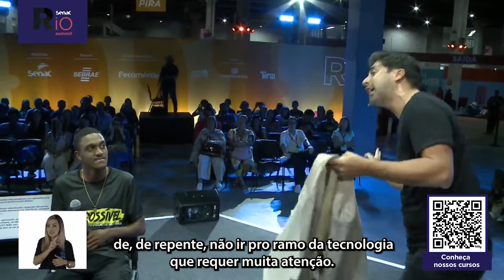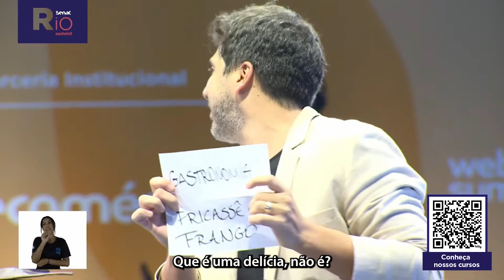DIA #1 - Stand up Comedy: Quando meus pais tentam me ajudar e só atrapalham | Senac Rio Summit 2024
"Quando meus pais tentam me ajudar e só atrapalham" é o ponto de partida que o humorista usa para contar histórias hilárias sobre como, ao tentar orientar os filhos nas carreiras, os pais acabam criando mais confusão. Entre conselhos desatualizados e palpites duvidosos, ele revela de forma leve e engraçada os dilemas de seguir os próprios sonhos, tudo temperado com um toque especial de mágica.

O Senac Rio Summit é um festival de inovação para quem quer entrar de cabeça nas novas possibilidades profissionais.